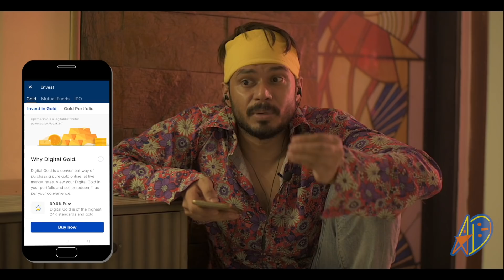The Insane Story Behind Loveguru breakup 💔 | Funny Video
Open your Free Upstox Gold Account and get Free E-Gold worth Rs. 51

What  happens when LOVE GURU receives BILLU's call and tries to resolve his love problem. Watch this funny video to get your full dose of comedy.

Avinash Dwivedi [ Insta id- @imavinashdwivedi ]

Shot , Edit & Thumbnail by
Madan Mohan [ Insta id - @madan_rdp ]